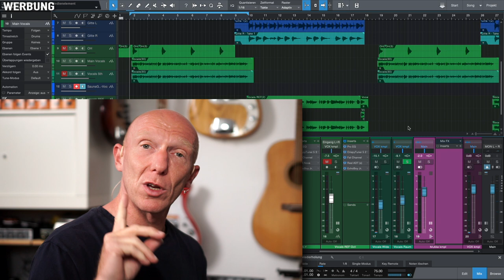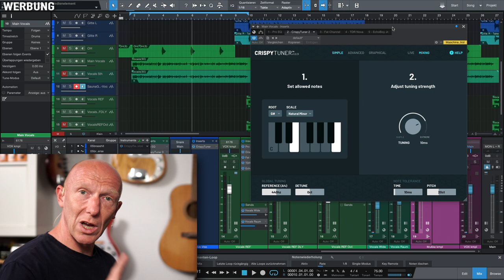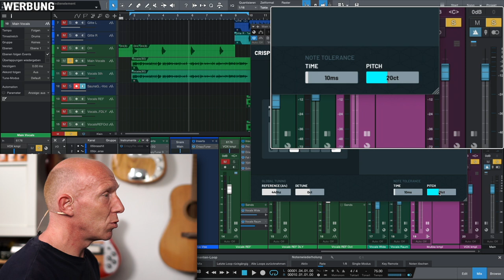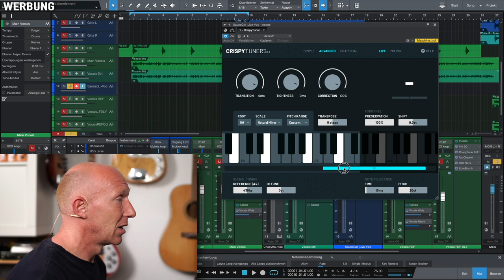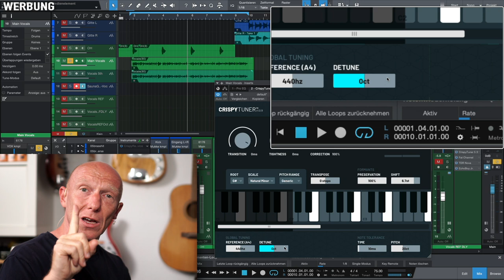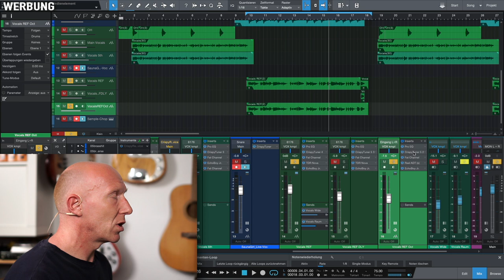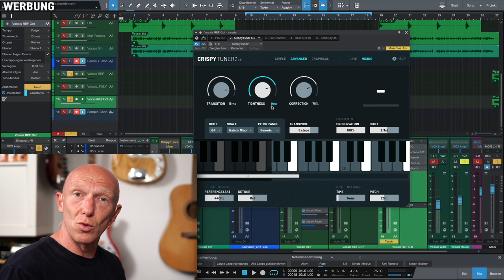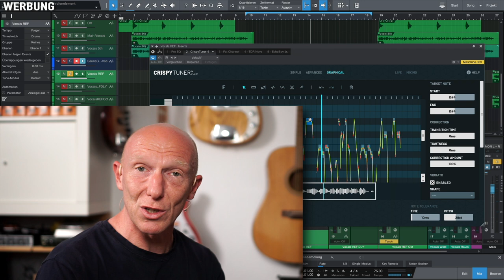Perfekter T-Pain-Effekt: Ist der CrispyTuner das bessere Autotune? | Tutorial | Recording-Blog #80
WERBUNG MixPraxis 80: Autotune wie Capital Bra, Bausa, Loredana oder auch T-Pain? Ja, das geht! Mit dem Crispy Tuner (VST, AU, AAX für Windows und MAC OS X) bekommst Du ein professionelles, einfach zu bedienendes Autotune PlugIn zum Sparpreis und mit lebenslangen Updates. Und als Sahnehäubchen noch mit dem Scale Finder eine Tonart-Erkennung, die Dir einfach hilft, auch wenn Du keine Ahnung von Akkorden, o der Harmonielehre. Empfehlenswert!

00:00 Autotune Wunschliste
00:58 Crispy Tuner Vorstellung
02:53 Rabattcode
04:32 Scale Finder im Einsatz (Tonart erkennen)
07:42 Simple Modus - Alles im Griff mit einem Knopf
10:49 LIVE Modus - Rap aufnehmen mit Autotune
12:19 Advanced Modus für Fortgeschrittene
13:54 Formant Shifting
16:48 intelligente Harmonien für fette Chöre
21:55 Graphical Modus - Volle Kontrolle für einzelne Noten
23:20 FAZIT: Kaufempfehlung